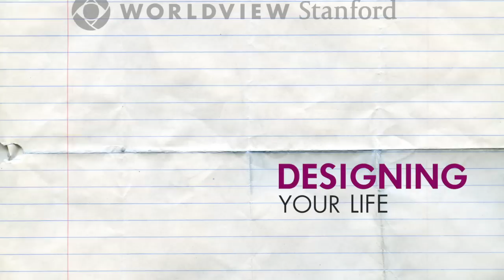Designing Your Life - Bill Burnett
“The notion that you need to have a passion and follow it is a destructive idea." Bill Burnett, executive director of the Design Program at Stanford, talks about bringing a d.school approach to the "classically wicked problem" of figuring out what you want to do when you "grow up." Your major doesn't have to determine your career, and a single decision won't plot the trajectory of the rest of your life.

Worldview Stanford's blended online and on-campus course "The Science of Decision Making" opens Feb. 23.